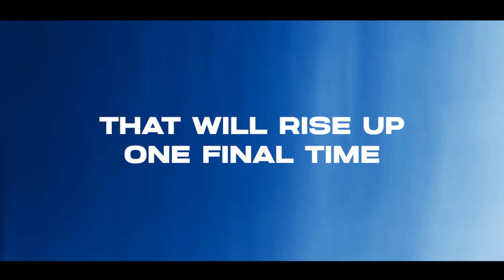"tHANKs" | Henrik Lundqvist Night Promo